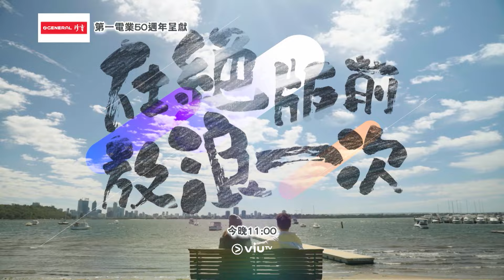📌🗺️旅行Bucket List✅ 今晚11:00《在絕版前放浪一次》北極圈中的人間仙境🏔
娟姐又要繼續跟住Chris 趕路喇😛
離開咗挪威森林🌲兩位主持會去世界最北嘅小鎮⬆️
嚟到北極圈嘅冷岸群島🏔 梗係唔係睇冰川咁簡單🧊
鍾意巨型海洋生物嘅你哋🐳今晚準備出海喇喂！

《在絕版前放浪一次》｜星期一至五晚11:00

重溫地球上嘅租約完了😢 歐洲最後一個野生麝牛群🇳🇴